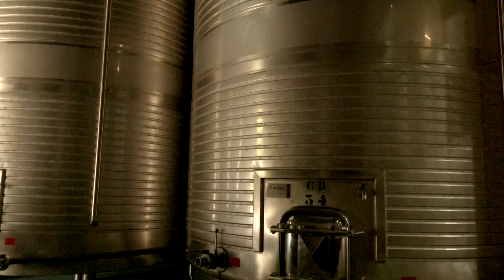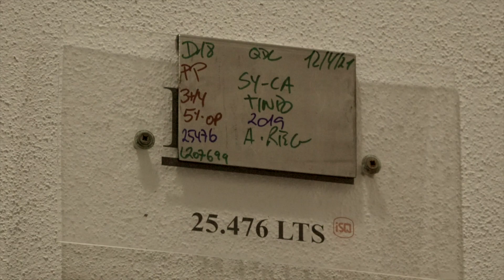Portugal à Vista – ep83 – Quinta do Carmo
A Quinta do Carmo, localiza-se no Alentejo, a poucos quilómetros da cidade de Estremoz e é o centro de vinificação e produção de todos os vinhos alentejanos do grupo Bacalhôa. A Camões TV convida-o a acompanhar Cristina da Costa na visita a este local!